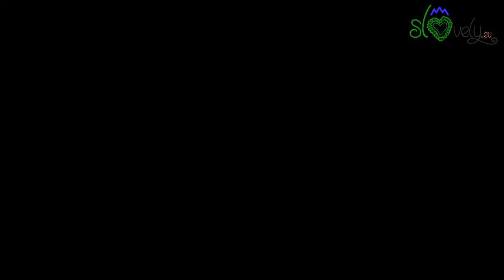izvir hublja (sorgente del Hubelj)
Le abbondanti piogge di fine settembre hanno regalato uno spettacolo incredibile! A pochi chilometri dal confine con l'Italia, sopra la cittadina di Ajdovščina, nasce il fiume Hubelj, affluente del Vipacco (Vipava). Solitamente le sorgenti sono abbastanza tranquille, anche per la presenza di una centrale idroelettrica, ma quando piove tanto si trasforma in un'incredibile cascata!